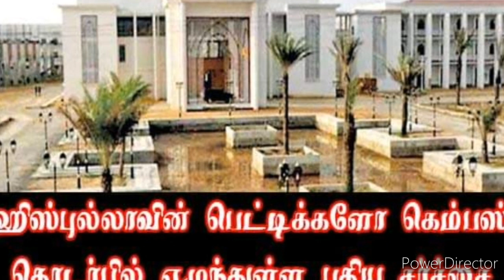Jaffna tamil tv today news 20.02.2020*&&